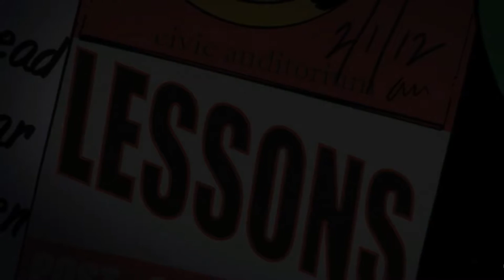Rush : Lessons - Comic Book Look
Lessons by Alex Lifeson from Rush 2112 Deluxe Edition
DVD-Video / DVD-Audio

Story Art: Tom Hodges
2012 The Island Def Jam Music Group
Comic Book Artwork and Lyrics 2012 Core Music

Free software used:
foobar2000
DVD-Audio Decoder Input PlugIn
Audacity
Media Player Classic - Home Cinema
MSI Afterburner
VirtualDub
Handbrake
SeaMonkey